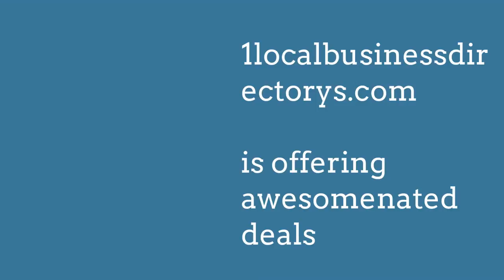Local Business Directorys Marion Heights PA